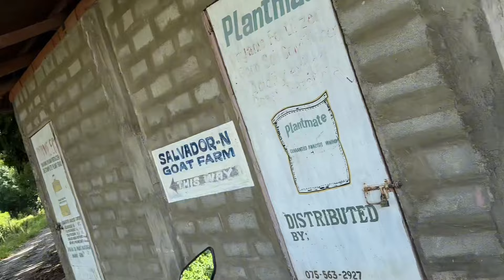SA BUTAS SILA NAGLULUNGGA?!😱|Asingan Pangasinan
Muntik na tayong maging dalag mga idol🤦‍♂️😅 jackpot sa pilipit,dalag at hito mga idol☺️ fishing fishingvideo electricfishing #asingan